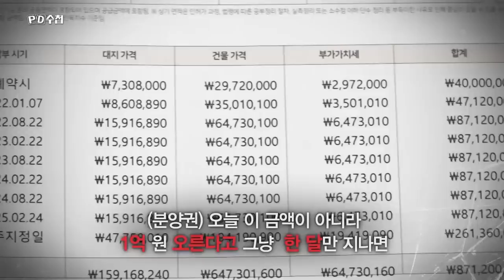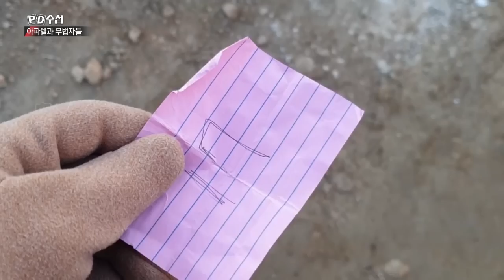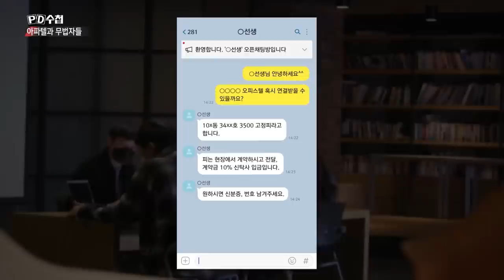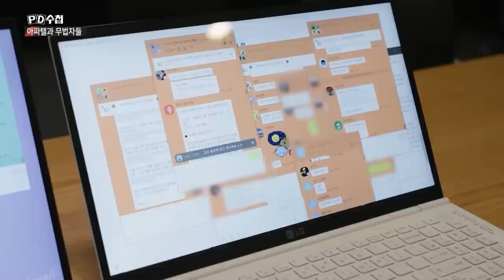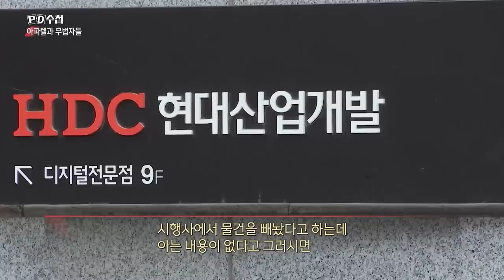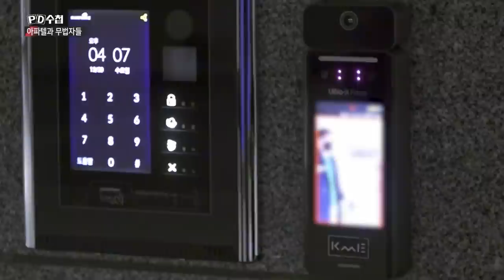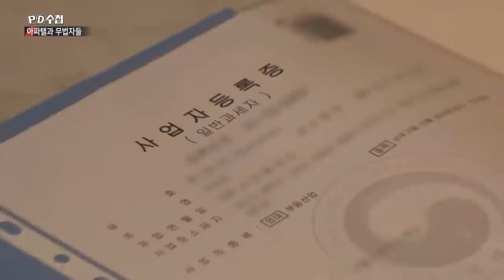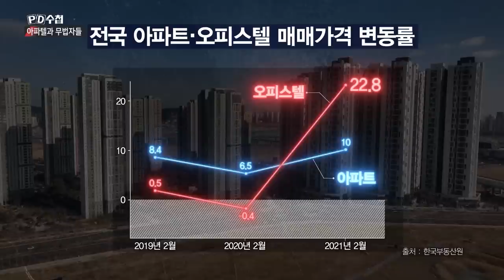[Full] 아파텔과 무법자들_MBC 2022년 1월 18일 방송